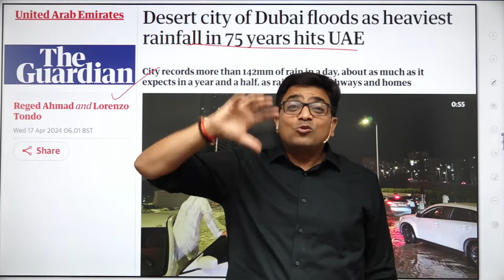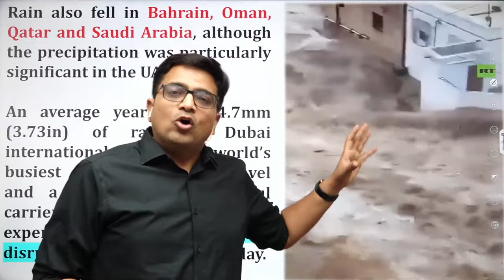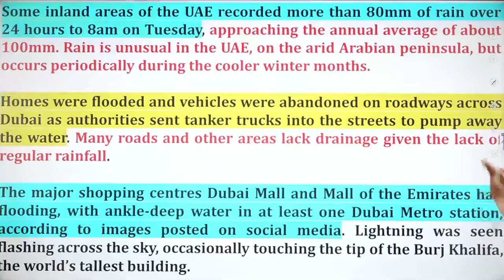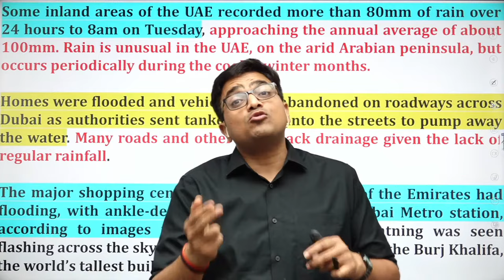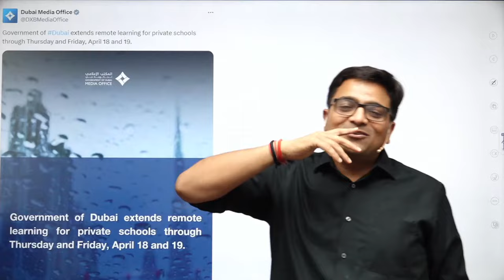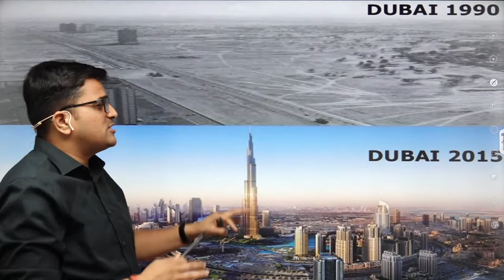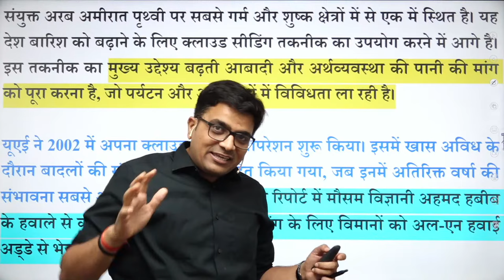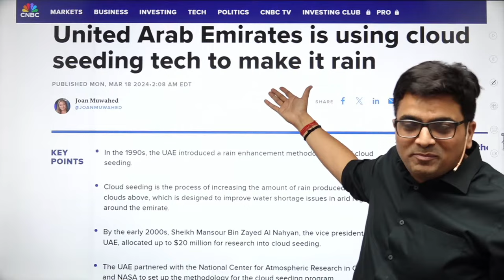Gulf countries flooding amid heavy rains... दुबई में क्यों बने बाढ़ के हालात?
Gulf countries flooding amid heavy rains... दुबई में क्यों बने बाढ़ के हालात? by Ankit Avasthi Sir